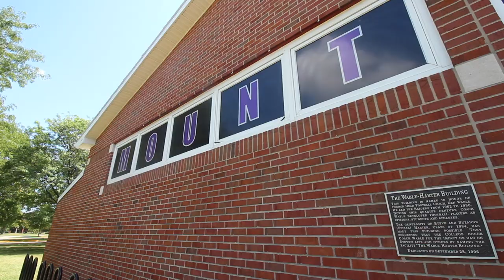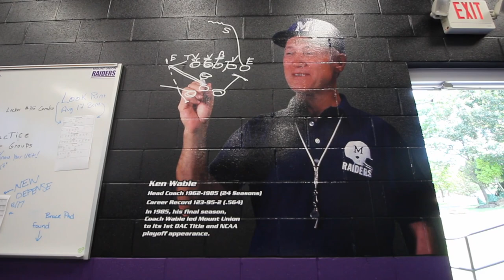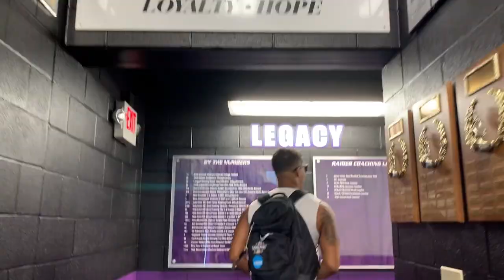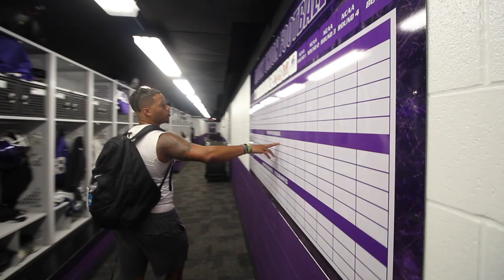INSIDE A D3 FOOTBALL LOCKER ROOM?!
I had the awesome opportunity of showing the inside of the D3 National Champion football team, University of Mount Union. Luckily, I go to the school for basketball and I was able to see the locker room!!

Change your habits and a be you.